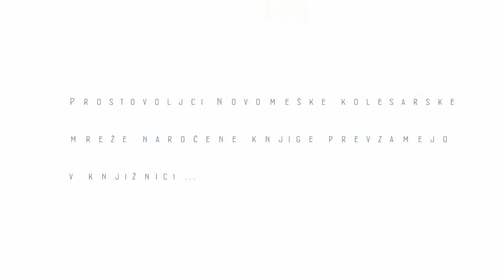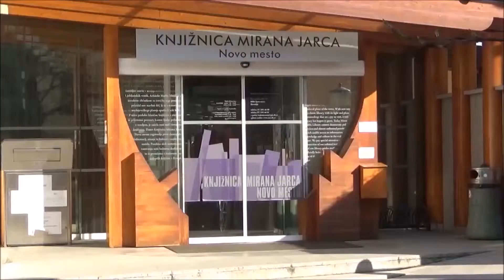Bi knjigo na biciklu?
Knjižnica Mirana Jarca Novo mesto in Novomeška kolesarska mreža - NKM s svojo ad hoc filmsko ekipo predstavljata :)